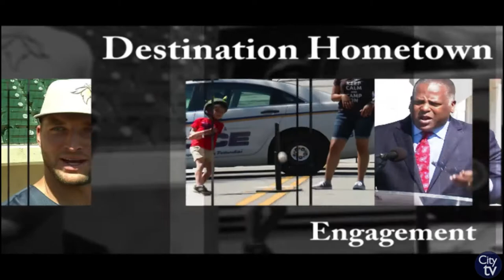Destination Hometown | Opening Weekend for Summer Movies and Concerts Series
This week's Destination Hometown is excited to promote the City of Columbia's Summer Movies and Concerts Series Opening Weekend! Come out to Finlay Park this Friday, June 1, for the Emoji Movie and games the whole family can enjoy. Then on Saturday, June 2, experience Atlantic Starr on stage! Each event is FREE!

Weekend Watch specifically informs citizens of weekend activities and events and is distributed every Thursday morning! For more information please visit our If you would like to join the newsletter recipient list, please email pio.columbiasc.net.